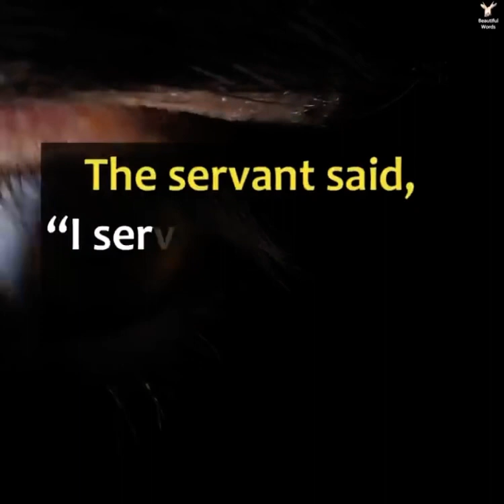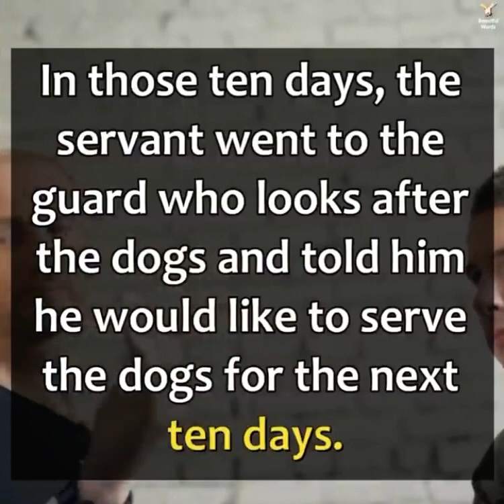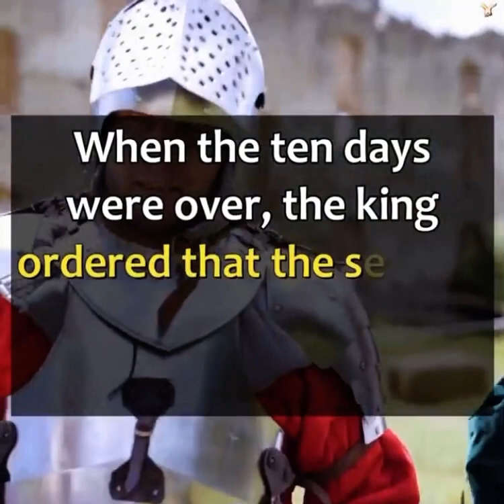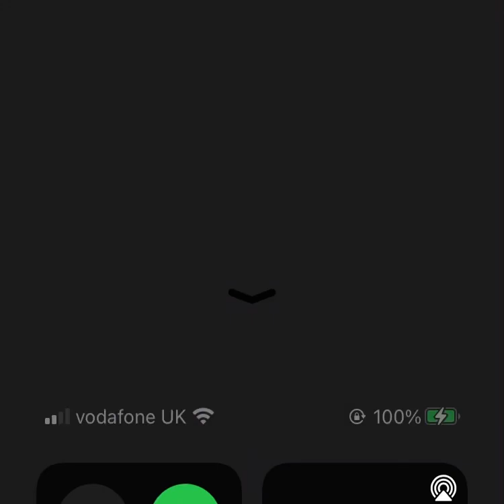ARE YOU A LOYAL PERSON ?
ARE YOU  LOYAL